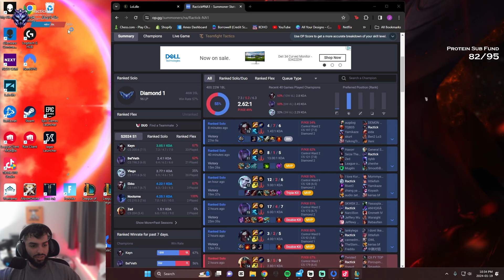I Found Tyler1 in Ranked, we WENT A BIT CRAZY!? [Blue Kayn]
In this game, I play with @TYLER1LOL in soloQ, he is on Corki and I am on Blue Kayn and we go hard together, a bit crazy, we win a lovely game and carry to victory!